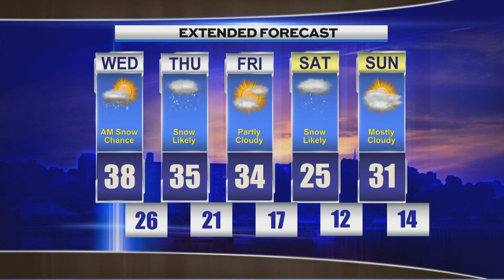Late Night Weather Tuesday February 28th